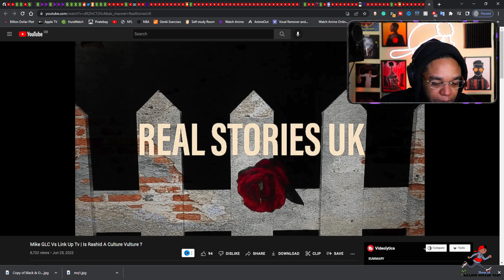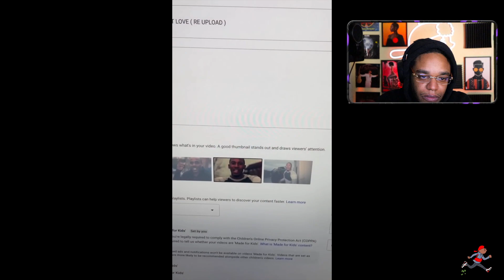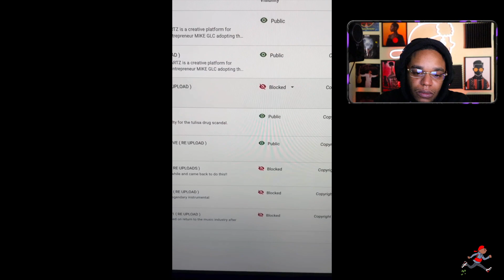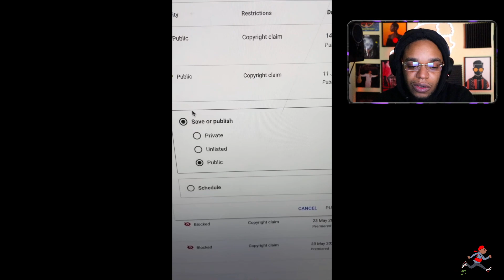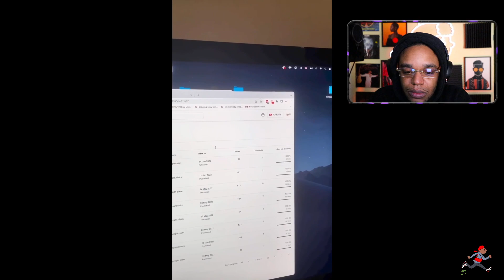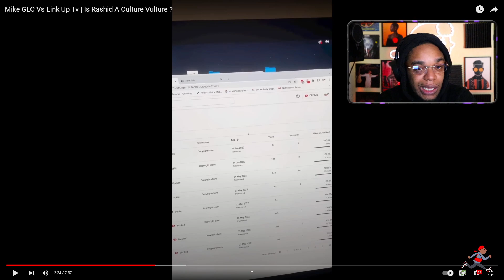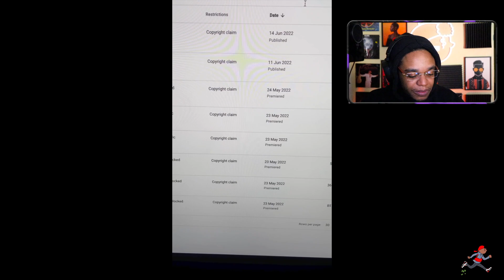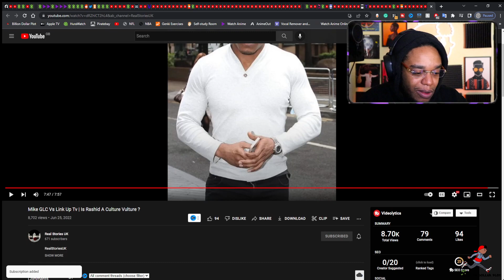Mike GLC Vs Link Up Tv | Is Rashid A Culture Vulture ? (Reaction)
Story Time With Smokey:  Mike GLC Vs Link Up Tv | Is Rashid A Culture Vulture ? (Reaction).

AC